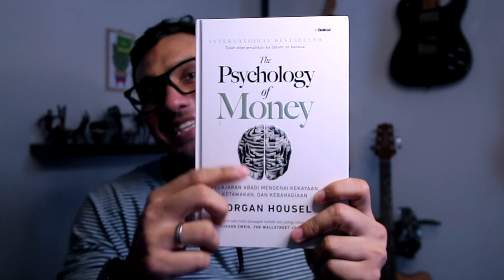KESAMAAN ALDI TAHER & WARREN BUFFET!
Apakah kesamaan antara Aldi Taher dan Warren Buffet? Keduanya punya kesamaan dalam konsistensi dan determinasi dalam mencapai tujuannya.

Hal ini gue coba kulik setelah baca bukunya Morgan Housel "The Psychology Of Money". Kayanya mereka berdua melakukan cara yang sama. "Psychology of Money" salah satu buku bagus untuk dibaca, dan bukunya bisa dibeli di link ini

Semoga video ini ada manfaatnya buat yang nonton.